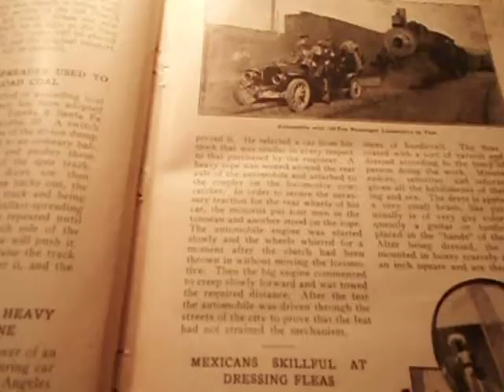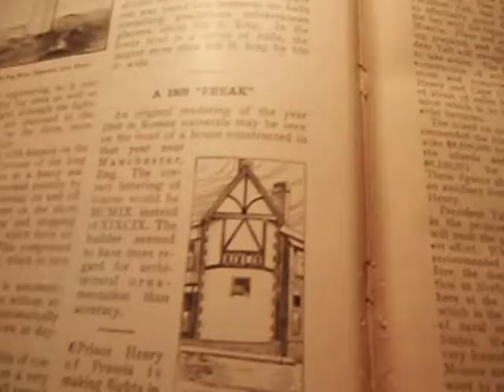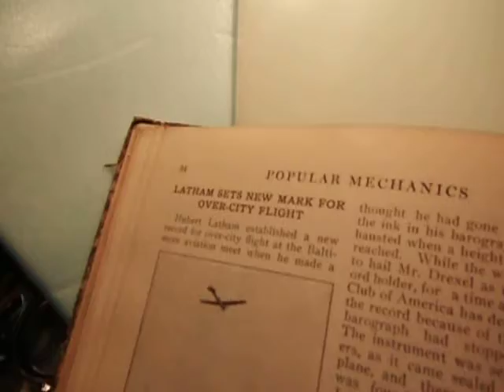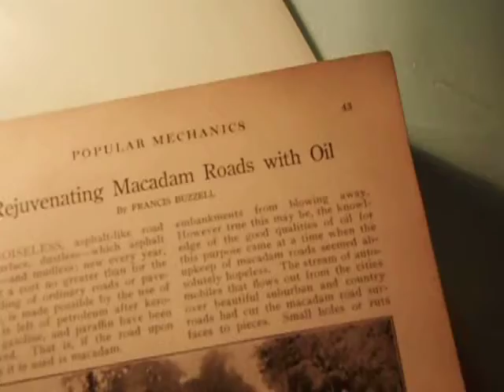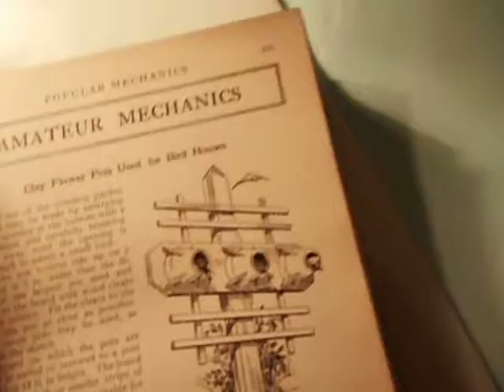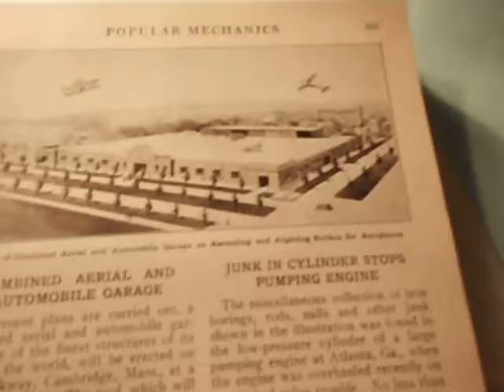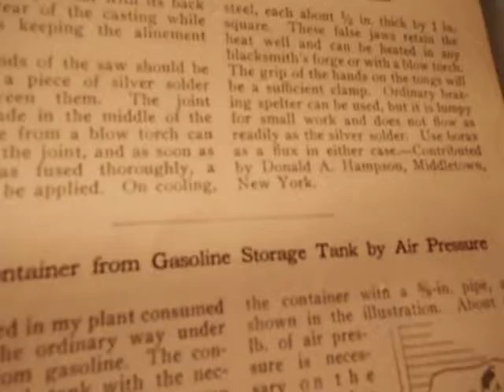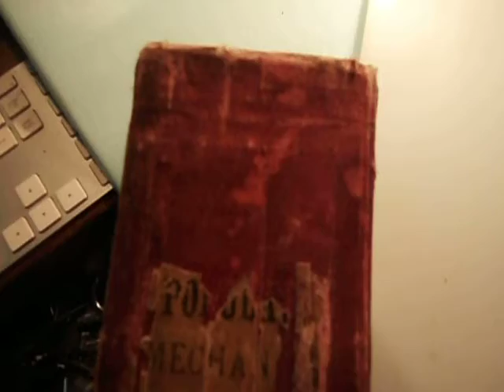DSCF5041 Popular Mechanic book 100 years old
This book is over 100 years old and is a compilation of Popular Mechanics .. 924 Pages 1000's of short articles. This book weighs over 4 pounds. Partial table of contents - The hobo tourist enroute, Bench stop for varied thicknesses, An indicator for the lathe, Amateur mechanics, Interesting patents, Miniature Airplanes, Aeroplanes and Motors which were displayed at recent French Airshow, The power of automatic pistols, Working aluminum, Home made water still, Gasoline engine with stationary pistons, There are thousands of items listed in this book. I cannot list them all.   All of these articles are over 100 years old, so when you read "recent airshow," that means 100 years ago.

I do not know for sure, but I do not believe there is another one of these books in existence

I believe there  are 9 pages of table of contents.

I sell this book with a satisfaction guarantee.  If you purchase this book and you don't like it for any reason send it back, just the same as when you received it, I will refund your purchase price.

To see listing, please put this number into any Amazon search box.

 B00NY56BQK